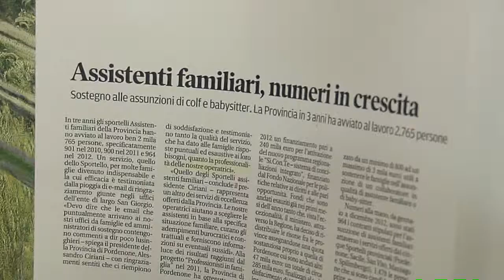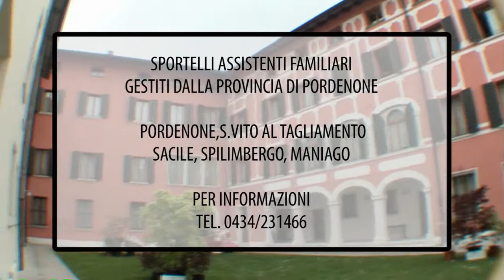Assistenza familiare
Favorire l'incontro tra le famiglie bisognose di assistenza e le badanti in cerca di lavoro, con un'attenzione particolare allo sviluppo di un mercato di lavoro regolare. Questo l'obiettivo degli sportelli familiari della Provincia di Pordenone.